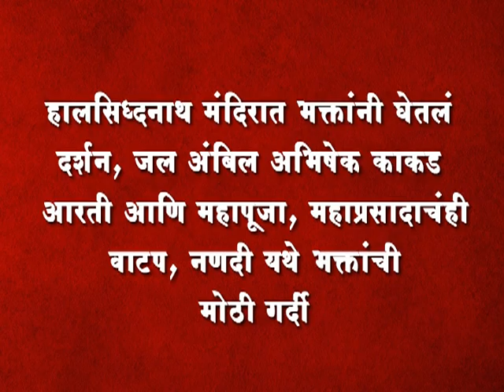हालसिध्दनाथ मंदिरात भक्तांनी घेतलं दर्शन, जल अंबिल अभिषेक